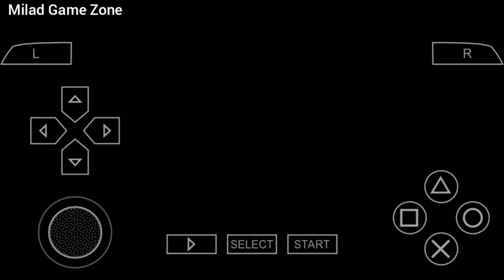GTA Vice city best stunts/ don't miss to watch!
GTA Vice City in PPSSPP, Now you can play GTA Game in your Android device through PPSSPP.
In this video I played GTA in PPSSPP emulator.